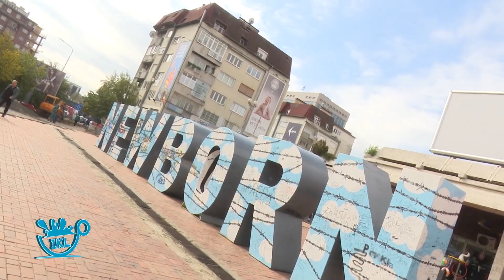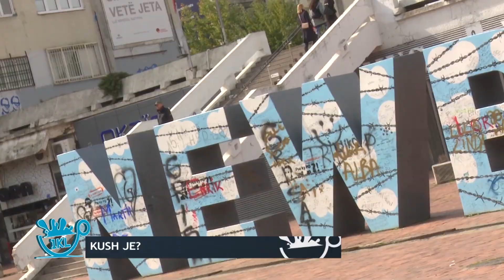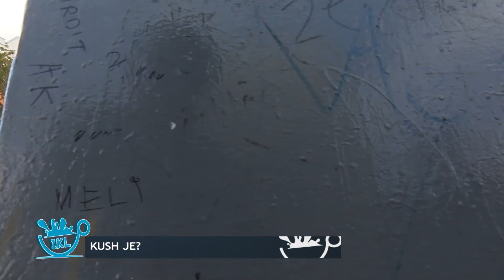1KL - Kush je? 09.10.2016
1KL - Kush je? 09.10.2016